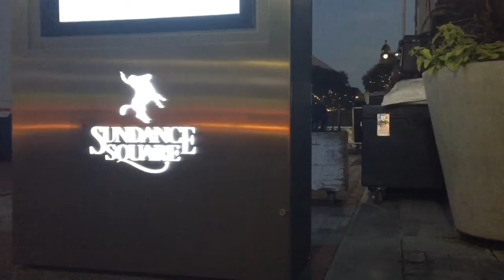ESPN College Gameday setup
ESPN's weekly College Gameday began setting up in Sundance Square at 6 a.m. Thursday. Alabama and Wisconsin play at AT&T Stadium on Saturday. (Video by Ryan Osborne)